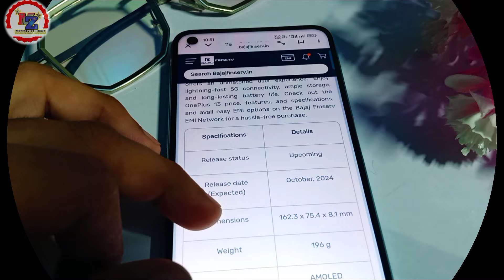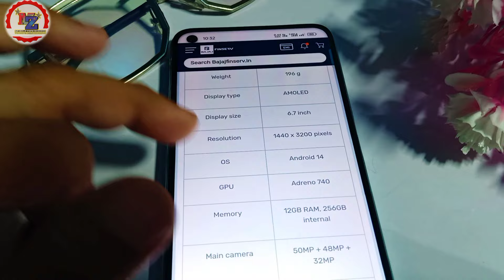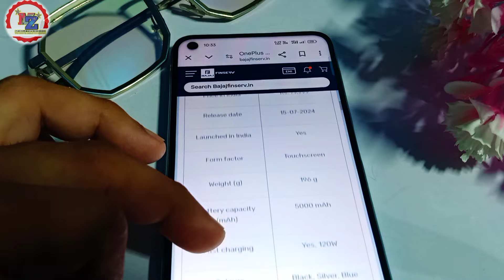ONEPLUS 13 First Look 🔥 OxygenOS 15 + Snapdragon 8 Gen 4 😱 Camera Quality, Battery 🔋 Price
Lunch OnePlus 13
OnePlus 13 camera quality
OnePlus 13 camera quality kaisa hai
OnePlus 13 new device lunch date
Lunch date OnePlus 13
Lunch date OnePlus 13 device
First look OnePlus 13
OxygenOS 15 version
Review Android 15
Camera quality
Processor
Battery
Update
Hindi
OnePlus Tips

( Thanks 🙏